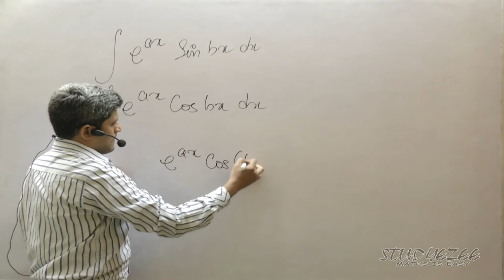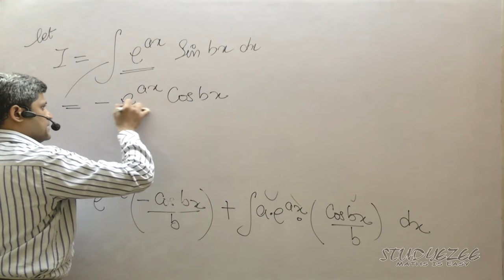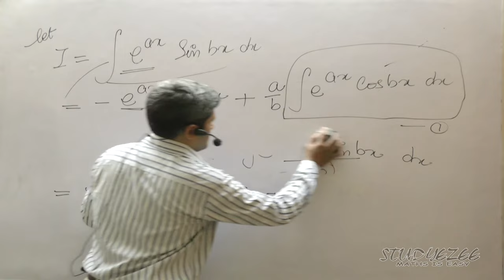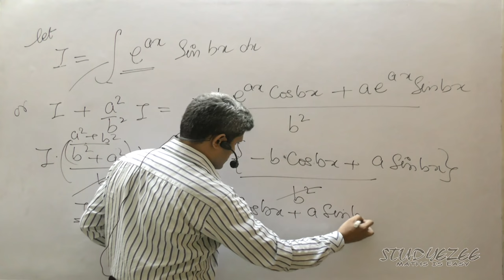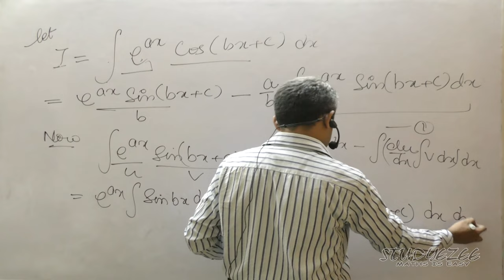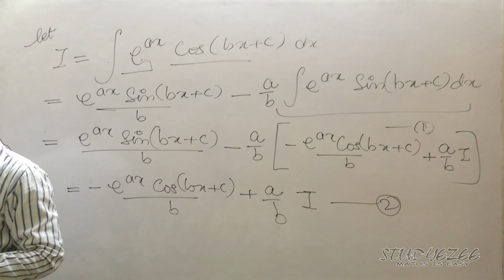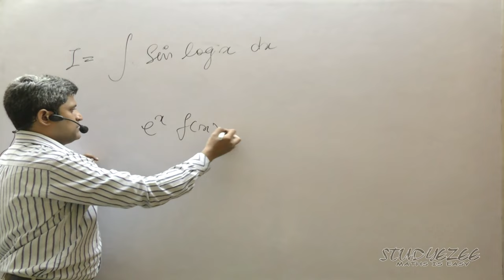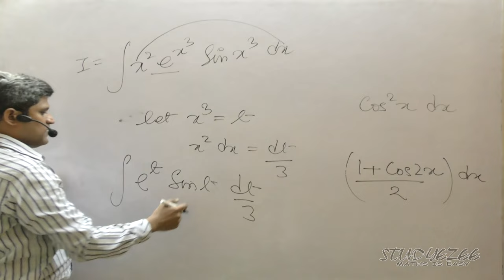Class 12 Maths CBSE Integration 38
Questions involving product of sine or cosine function multiplied by exponential function which can be solved using Integration by parts method has been explained in this video. This video is in Hindi language.